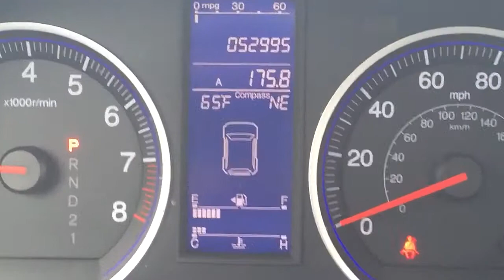2011 Honda CR-V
Ocean Honda
33555 Camino Capistrano

For Sale: 2011 Honda CR-V
VIN: 5J6RE3H74BL056479
Engine: 2.4L I4 16V DOHC i-VTEC
Drivetrain: FWD
Transmission: 5-Speed Automatic
Mileage: 52,966
Color: Taffeta White (exterior)  (interior)

Features:
*Orange County (OC) Honda Dealer, Honda Certified Used, CARFAX One Owner, *We Work With All Credit Types, Non-Smoker, Leather, Clean CARFAX, and Car Doc. 4D Sport Utility and White. brbrBe the talk of the town when you roll down the street in this low-mileage 2011 Honda CR-V. This SUV is nicely equipped with features such as *Orange County (OC) Honda Dealer, *We Work With All Credit Types, 4D Sport Utility, Car Doc, CARFAX One Owner, Clean CARFAX, Honda Certified Used, Leather, Non-Smoker, and White. Designated by Consumer Guide as a 2011 Compact Car Best Buy. Enjoy the safety and great visibility when you sit up high in this family SUV. brbr